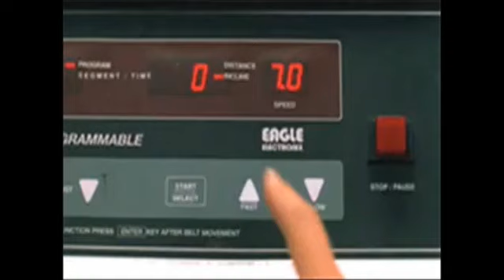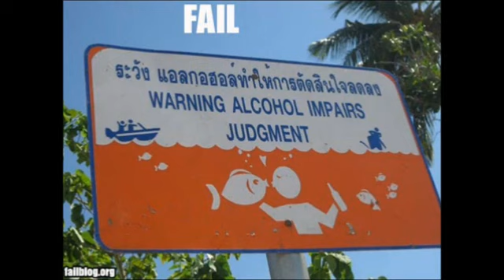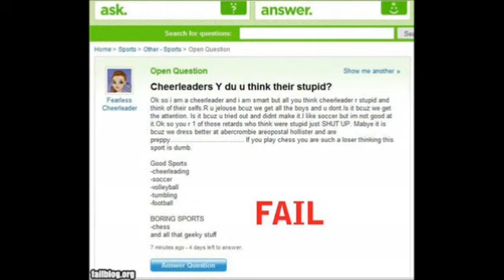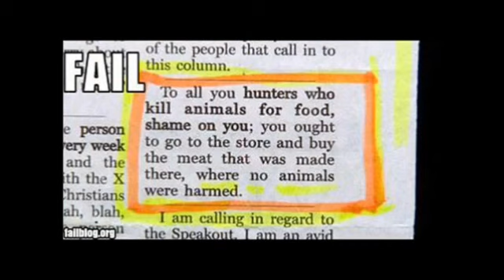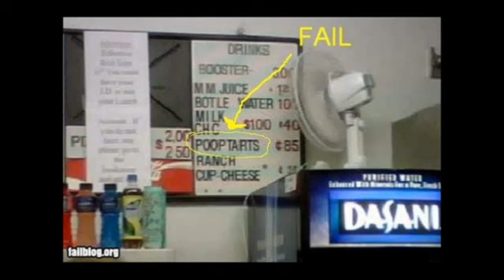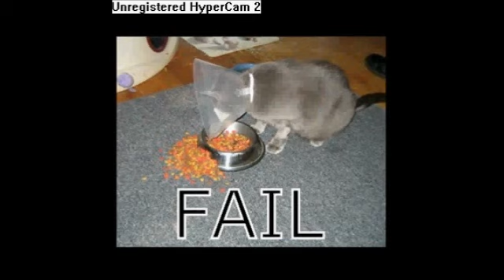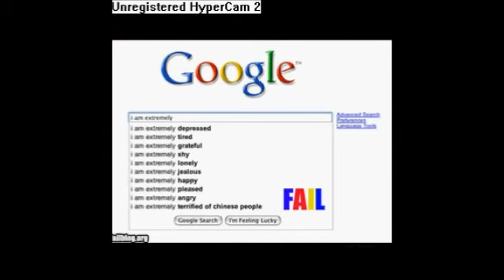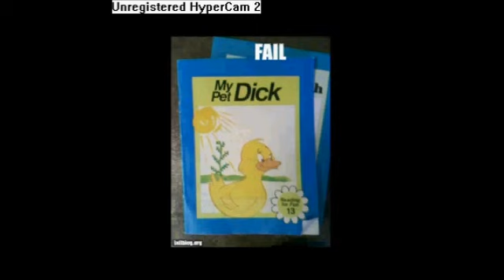FAILS - compilation (long)